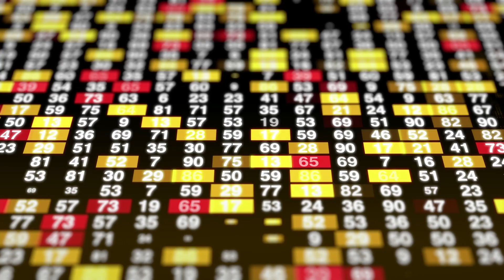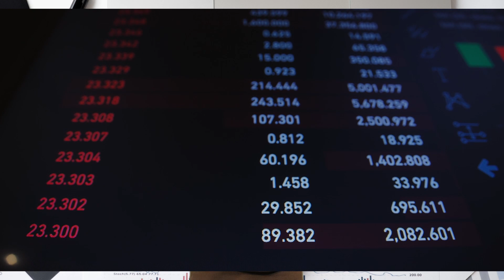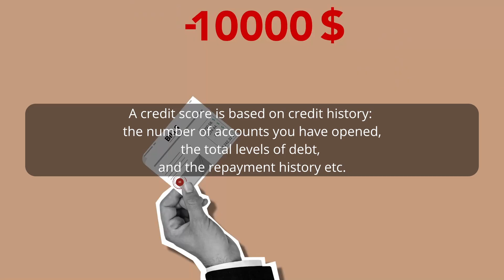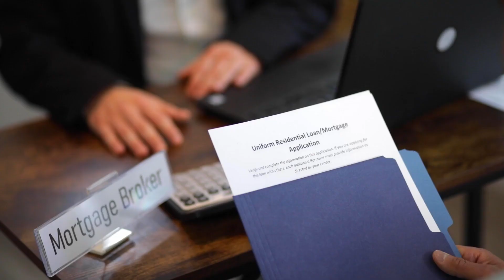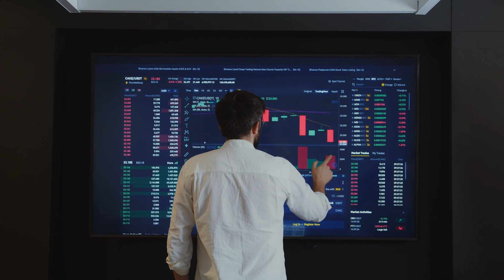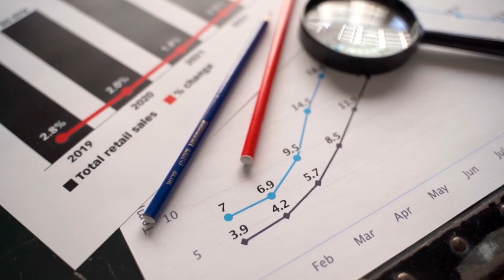AI in Finance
CCST9068 Artificial Intelligence: Utopia or Dystopia?